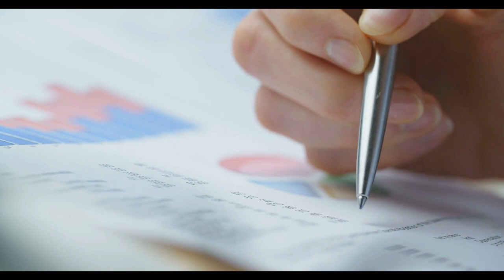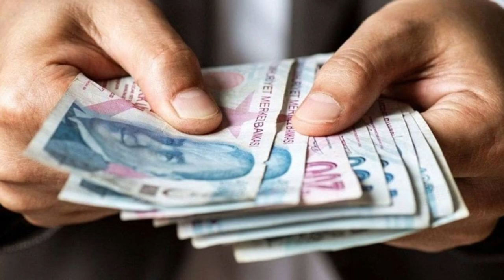Tüm emekliler 20 bin TL alabilecek! Temmuz zammı öncesi kritik detay ortaya çıktı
Paylaşmak istediğiniz fikir ve düşünceleriniz varsa benimle paylaşmayı unutma.